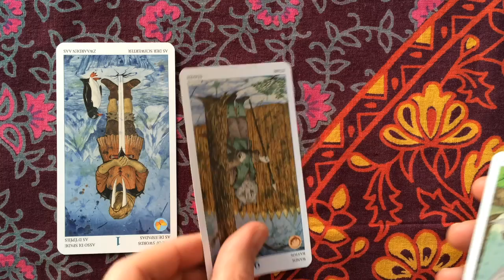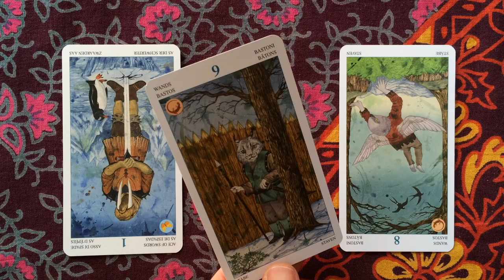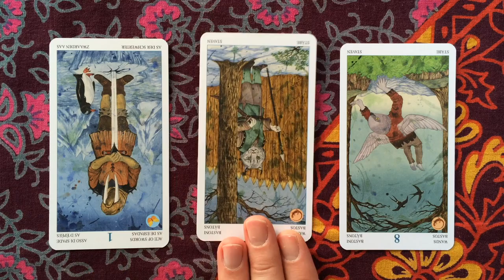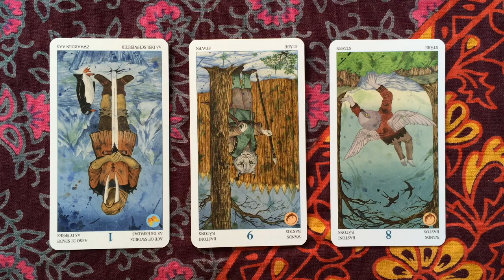Daily Tarot Card Reading: 23 March 2015 | Numerology: 9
↓ Open the description ↓

Tarot Deck: The Tarot of the Animal Lords

What energy will you be working with today? Find out in this free tarot and numerology reading for 23 March 2015.